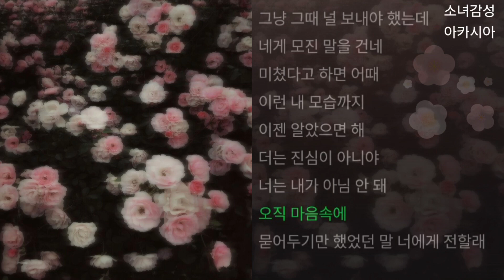윤태희 - 무심함을 건네